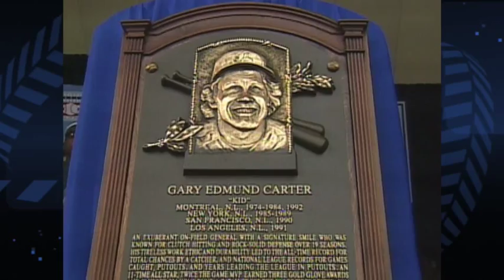Gary Carter inducted into the Baseball Hall of Fame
Gary Carter is inducted into the Baseball Hall of Fame after spending 19 years with the Expos, Mets, Giants, and Dodgers